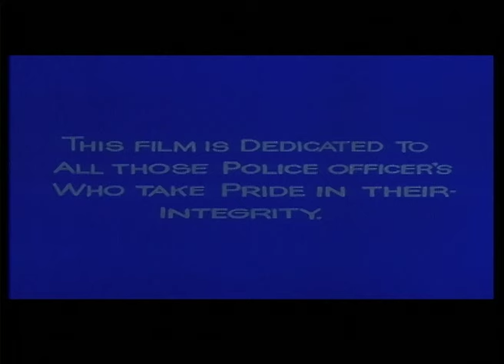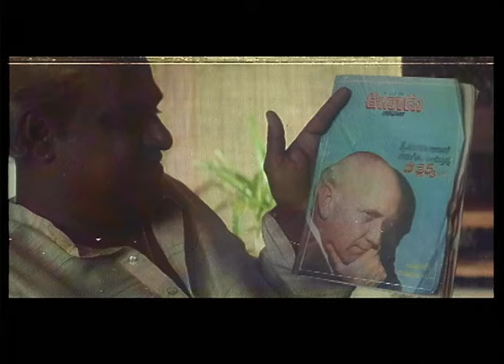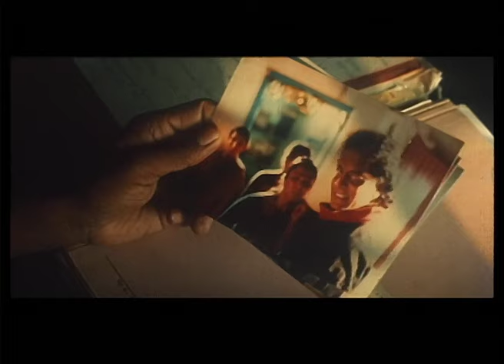Bombay Police - Hindi Dubbed Full Movie - Nagarjuna, Shobhana, Roja, Salim Ghouse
ACP Bose is transferred to a new city, where he crosses paths with Nalla Sreenu’s gang. When Sreenu’s brother gets arrested, he uses his power to bring Bose down.